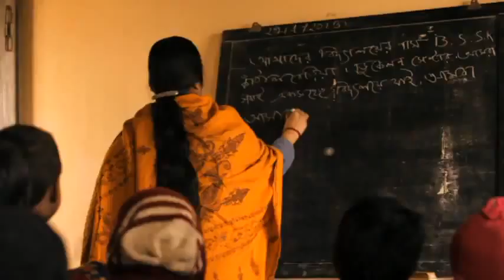Juan Valdivia-Cactus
'Cactus' Escuela de Música Juan Valdivia y Global Humanitaria en la India